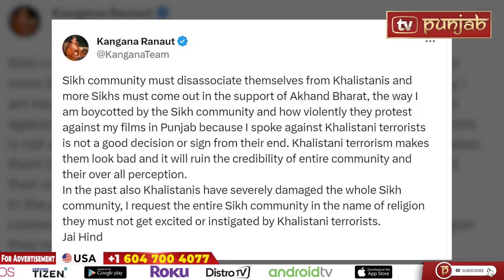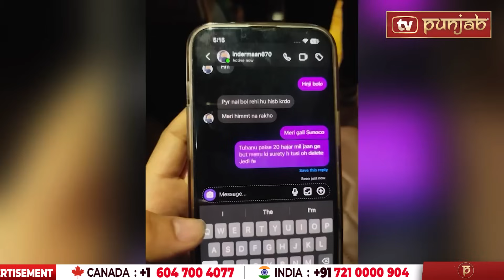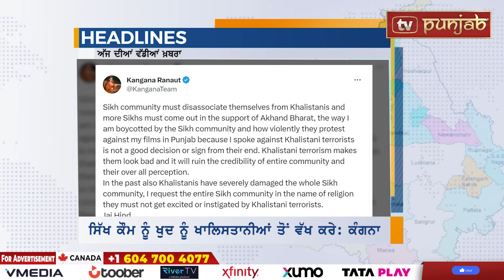Punjabi News | September 22, 2023 | News Bulletin | INDIA CANADA | Punjab Politics | TV Punjab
JUSTIN TRUDEAU, INDIA CANADA
bhagwant mann
sant seechewal
raja warring
navjot sidhu
punjab news